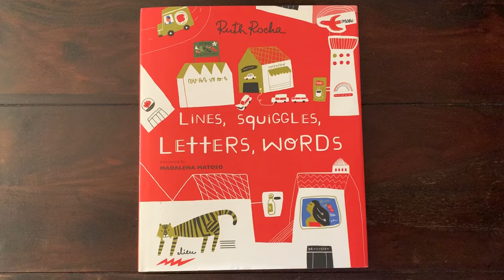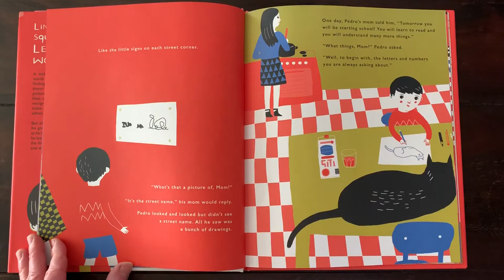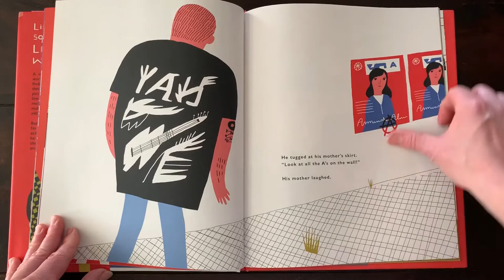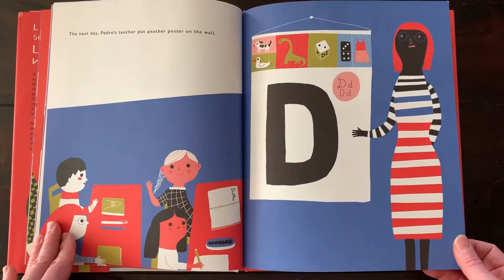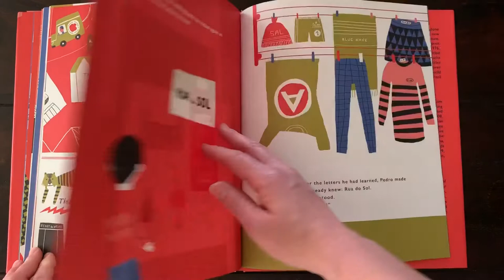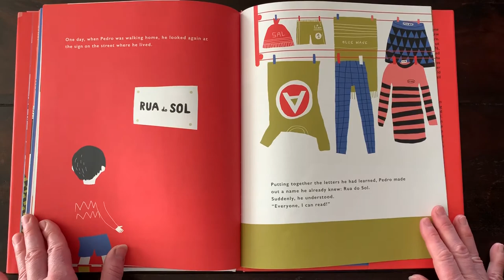Lines, Squiggles, Letters, Words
Written by Ruth Rocha
Illustrated by Madalena Matoso